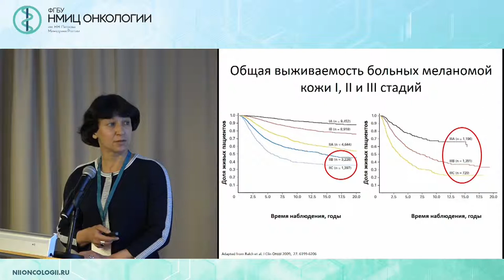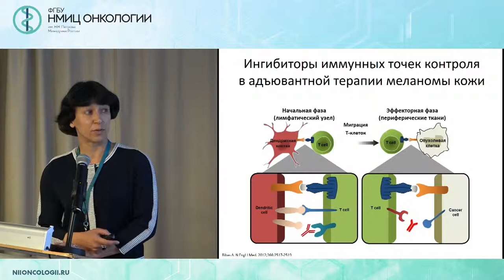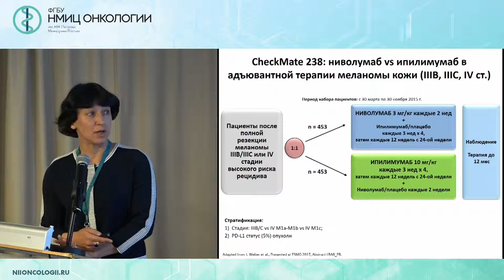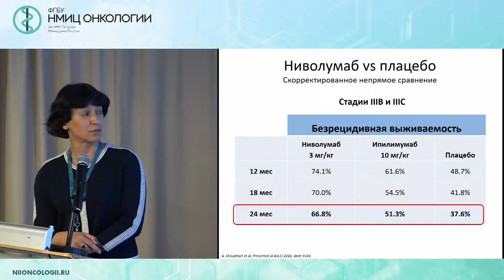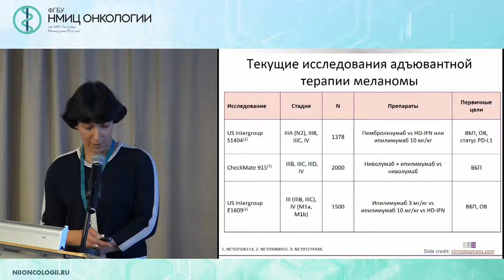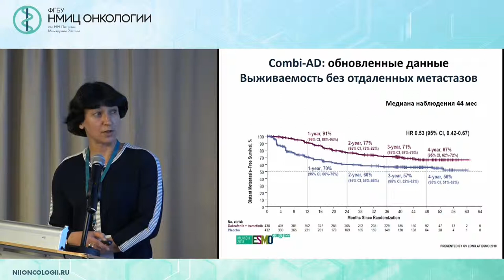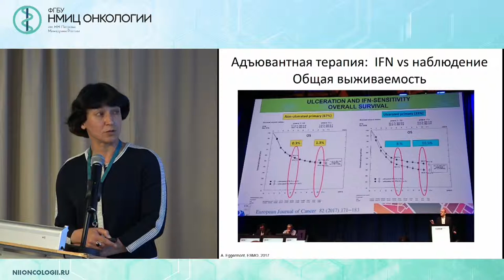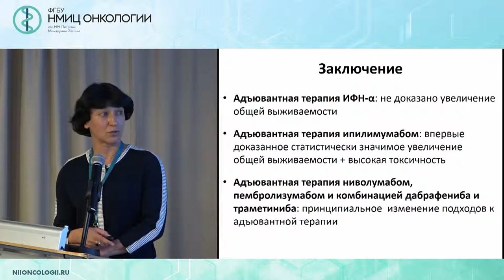Адъювантная терапия меланомы кожи. Таргетная терапия, иммунотерапия. Есть ли место интерферонам?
Семенова Анна Игоревна

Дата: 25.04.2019